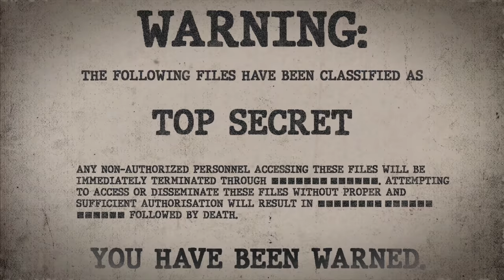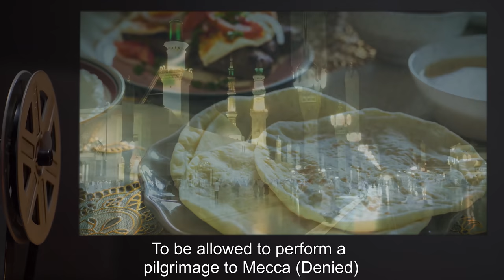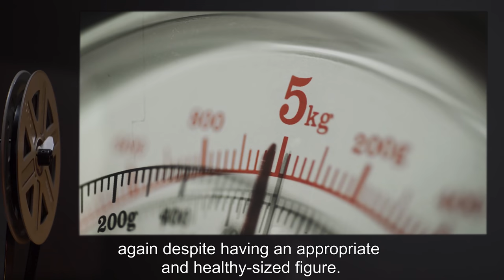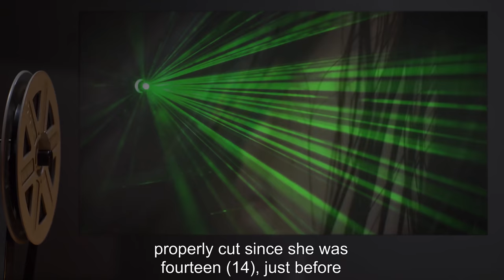SCP-275 | Ironskin (SCP Orientation)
Today we will be studying Item number SCP-275: Ironskin, Object class: Safe.

SCP-275 is a woman who cannot be physically damaged by any means available to the Foundation. Subject claims to be 168 years of age, despite appearing to be in her mid-thirties. Subject is 1.63 m (5 ft 4 in) tall and weighs 190 kg (419 lbs), again despite having an appropriate and healthy-sized figure.

SCP-275 is perfectly normal in the fact that she needs to breathe, eat, and sleep. However, subject is almost completely resistant to physical trauma, various forms of radiation, and extreme temperatures. By SCP-275's own recollection, her flesh has never experienced any damage, and her skin has never been pierced or scratched.

SCP-275's mental state has been described by Dr. Glass as "worrying": because her anomalous condition prevents her from experiencing most forms of sensation, she indulges in self-destructive behavior in an effort to perceive tactile stimuli.

and released under Creative Commons Sharealike 3.0. Contributor: Kain Pathos Crow (Author), Voct (Rewrite author)